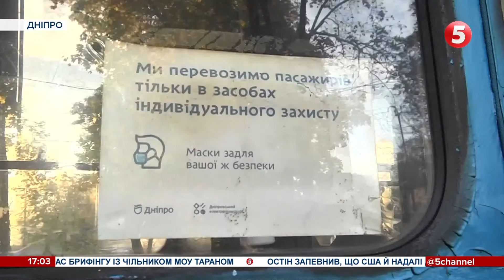Дніпряни штурмують пункти вакцинації: чому виник ажіотаж та яка ситуація із захворюваністю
95% госпіталізованих із КОВІД- невакциновані люди зі штамом Дельта. У лікарнях деяких міст бракує лІжок. У Херсоні, до прикладу, заповненість 100%. Людей везуть у районні центри. У столиці ситуація краща, але щодня додається більш як пів тисячі нових заражень. Біля пунктів вакцинації знову утворюються черги. Така ситуація і на Дніпропетровщині, яка від учора у червоній зоні.